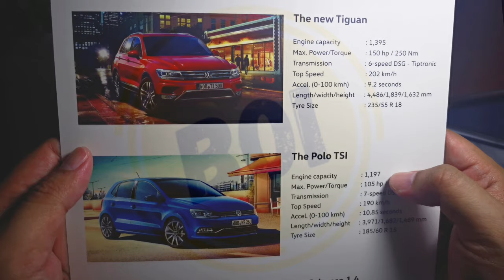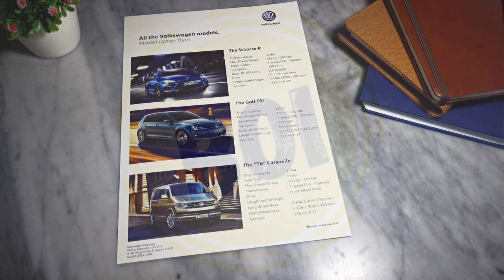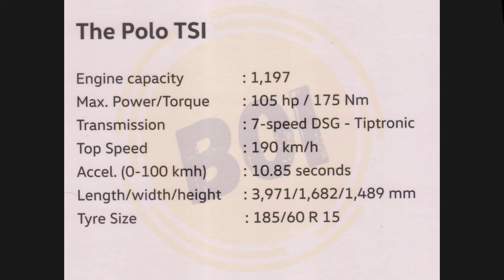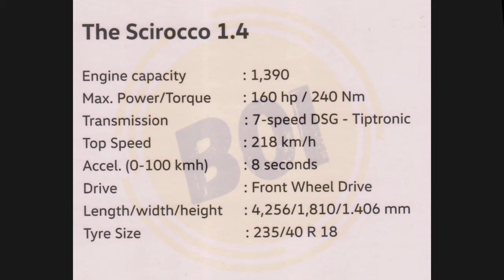[BROCHURE] Brosur All The Volkswagen Models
Brosur line up Volkswagen yang terdiri dari dua halaman selembar saja, dengan kualitas kertas yang cukup tebal. Setiap produk mempunyai informasi spesifikasi.